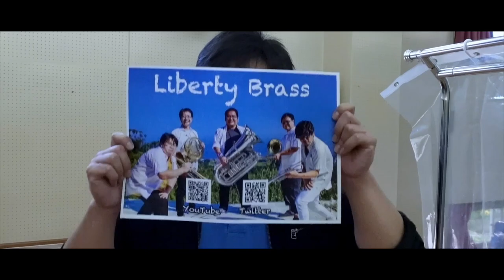【Liberty Vlog】〜Live Back Stage〜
Vlogです！！

Liberty Brass - Member↓
Trumpet -りょうちゃん（Ryoichi Sato）
Trumpet&Drums - タカシ（Takashi Higashi）
Horn - ユースケ（Yusuke Asano）
Trombone - うめちゃん（Tomoki Umeno）
Tuba - こじこじ（Hirohide Kojima）

音声編集 - TakaP
動画編集 - TakaP

パーティなどでの余興演奏や音楽鑑賞会などのご依頼はこちらへ↓